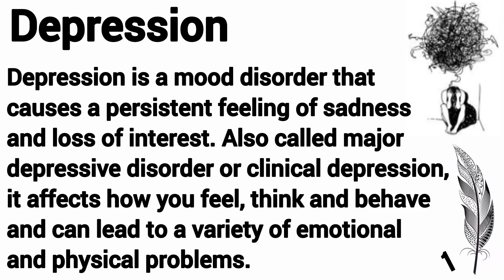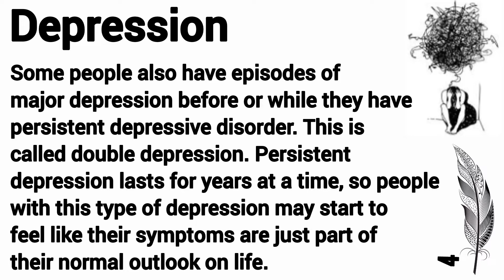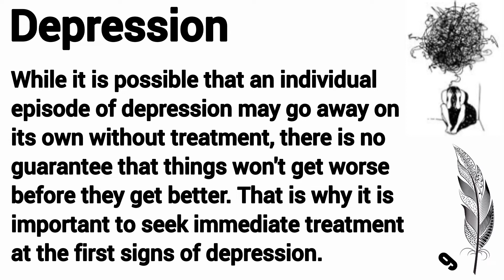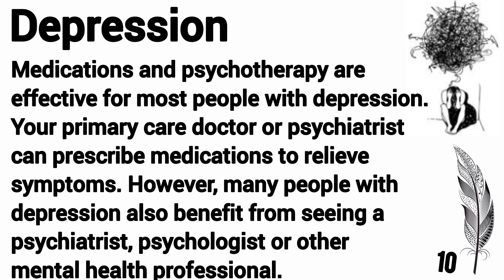Essay on Depression | Writing & Reading & Listening Practice | Improve English Pronunciation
Essay practice channel provide everything you need to kick off your writing practice and become a better writer.

Through this Writing practice and listening, thrive English language development and helping anyone communicate effectively.

Have fun and happy practicing !!